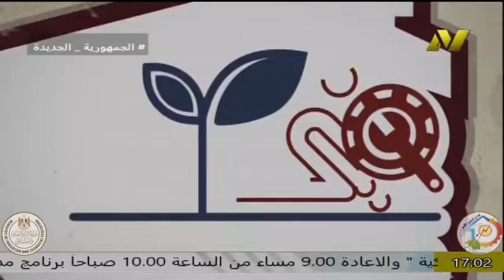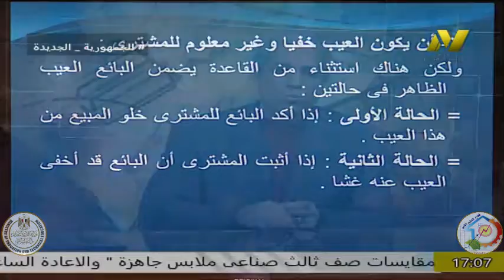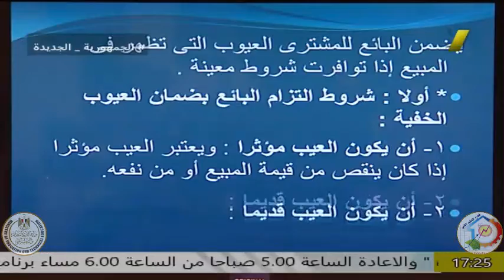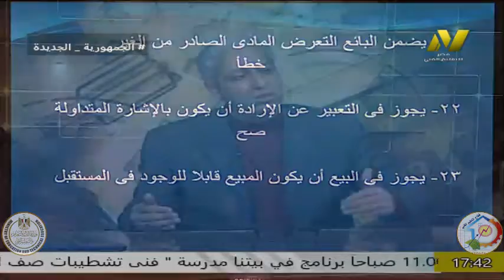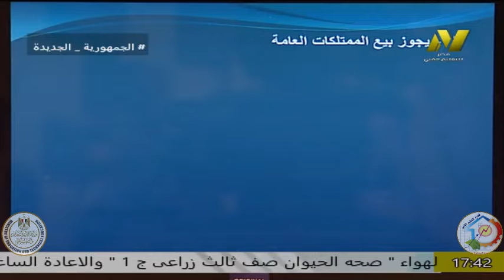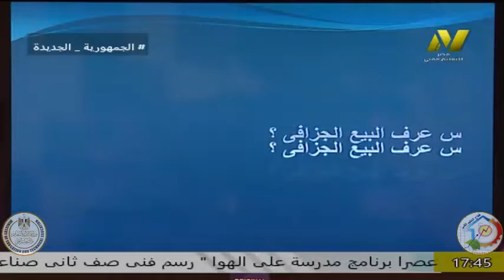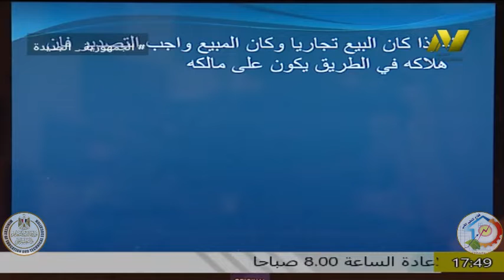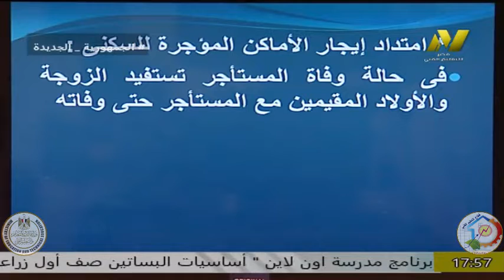الصف الثالث تجارى - شعبة قانون - مادة القانون المدني - ا رافت عبد المنعم